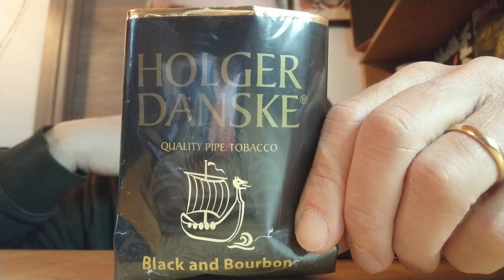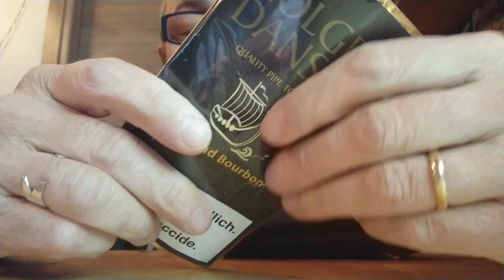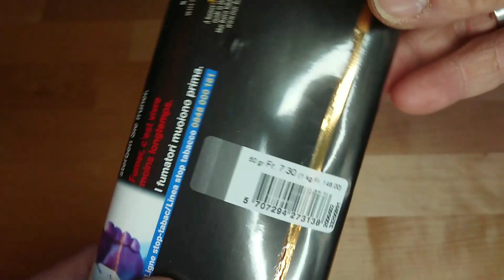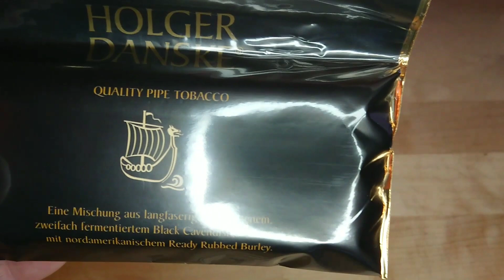Holger Danske, Black & Bourbon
Holger Danske, black Cavendish doppiamente fermentato e burley dagli Stati Uniti. Tabacco aromatizzato reperibile in Italia.

Lenti fumatori del tubo!